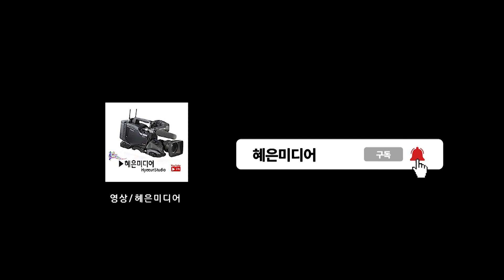특설무대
한울연예예술단

찾아가는가요음악회
일시:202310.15(일)오후2시
장소:양산워터파크내 대공연장
주최:한울연예예술단
후원: 화명동 정화요양원,정화주간보호센터
음향: 김정희
영상:혜은미디어

깊어가는 가을과 함께
양산시민을 위한 가요음악회가 오는 10월15일 양산워터파크공연장 특설무대에서
초대가수김상진,황진영,김기라,남성민 모시고 여러분을 찾아갑니다
mc최연 진행으로 가수. 등이 함께 합니다
잊지 못할 감동의 무대로 여러분을 초대합니다 2023년 10월 15일 일요일 오후2시
양산워터파크공연장 특설무대에서 화려하게 펼쳐지는 이번 콘서트음악회는
한울연예예술단이 함께합니다

01.박동주  추억의광안대교-사랑의비를맞아요
02.최연     인생열차-사랑아
03.김길우  친구같은내사랑-채석강
04.신선     허무한꿈-비에젖은목로주점
05.황진영  인연의끝-코리언마도로스
06.고은     첫사랑그님-세월에던진사랑
07.송명구  막차로떠난여자-향수
08.전승백  지키지못한사랑-막걸리한잔
09.민요이선옥  한오백년-강원도아리랑-뱃노래
10.김진영  내여자-가슴아프게
11.금나라  세월아 너만가거라-금수저흙수저
15.불등사랑 불등사랑인생이야기-당신은죄없어요
16.이향남  혼자사는남자 -붓
17.김상진  고향이좋아-이정표없는거리
18.김귀라  수곡동사랑-해후
19.남성민  갓바위-당신이버린 사랑
20.남이가  추억묻은친구야-지금은어디에
21.채현주  두번다시-가슴은알죠
23고고장구
24.춤 화무관